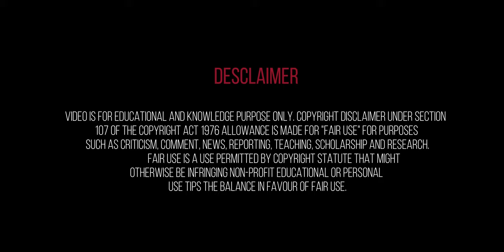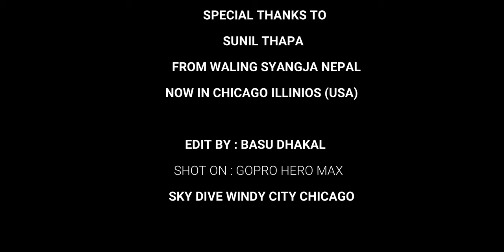Skydives best jump with gopro hero 9 max mode first jump sunil from waling nepal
e latest video of the past couple of months of jumps. I had a chance to go over to the Bahamas and jump which was amazing, the second half of the video is my friends and I jumping in Chicago you enjoy the video and thanks for watching.

Meet HERO9 Black. More power. More clarity. More stability. Featuring a 23.6MP sensor for 5K video and stunning 20MP photos, an all new front display, webcam and live streaming modes, 30% more battery life, and HyperSmooth 3.0 - you get more of everything you love in a camera that’s tough as nails and waterproof as ever.

In this video I am going to show you the comparison on Hero9 cameras using Max lens mod and Linear FOV with Horizontal Leveling.